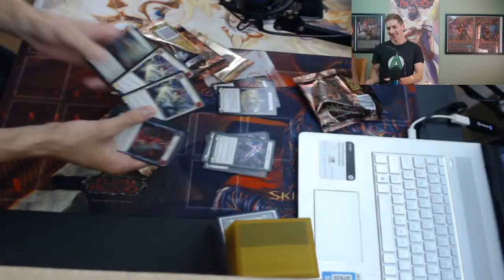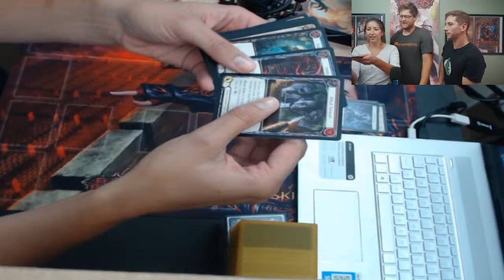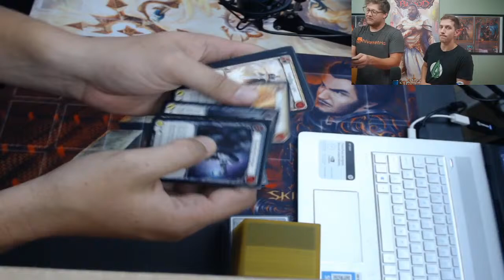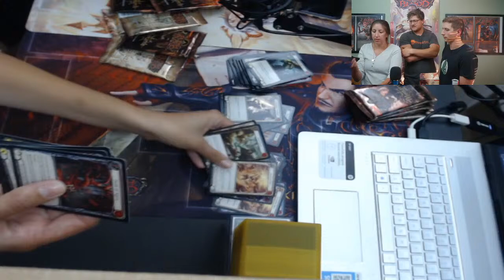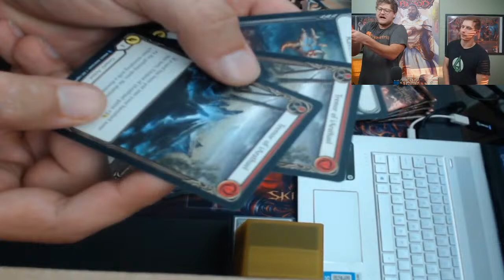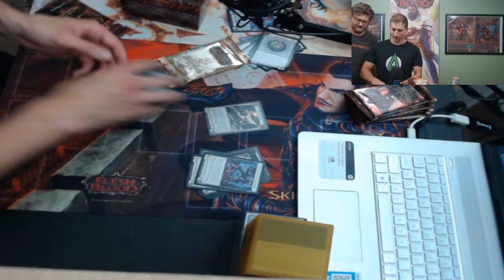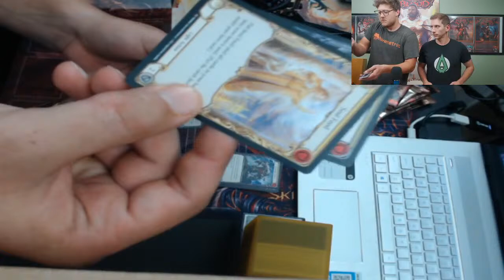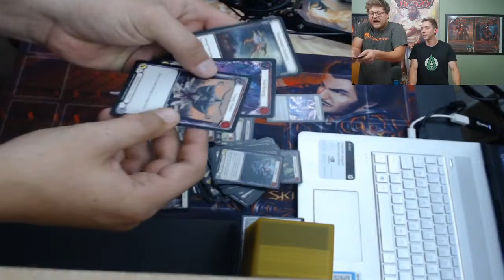500 Subscriber Livestream!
We're giving away unlimited monarch boxes, interacting with the chat, and hanging out tonight!